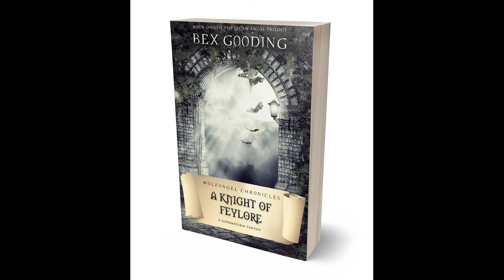News/Update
Link to Amazon